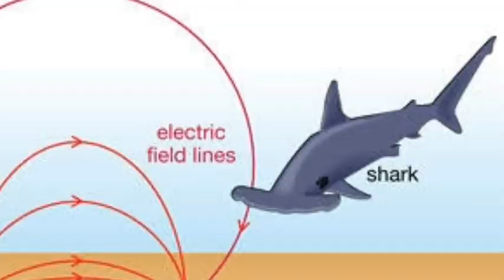Amazing facts about shark 🦈।। Shark detail video in hindi।। whale shark great white Shark।sharkfacts